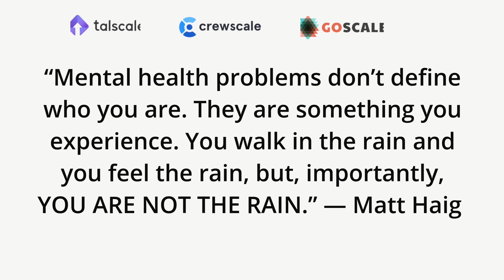World Mental Health Awareness Day | Goscale | Crewscale | Talscale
The 10th of October, every year is observed as World Mental Health Day.

This year, it has become more than necessary to speak about it and spread awareness.

We are all very well aware that this pandemic has taken a toll on our mental as well as physical health. Issues like anxiety have just taken over most of our lives.

As a society, there is a need to remove the stigma around mental illness and those willing to speak about it in the open! There is a need, more than any day, for people to speak and seek help at the right time.

We GoScalers have made a small video on what Mental Health means to us!